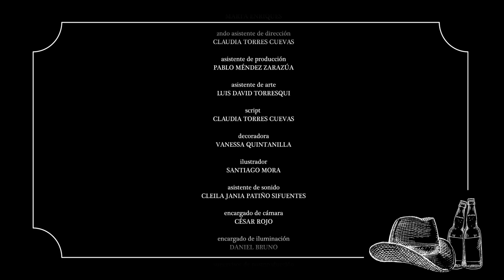Orizaba's Peak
In a cozy bistro, an increasingly heated discussion between two friends reveals their latent sexual prejudices, as one admits to feeling finally set free by a book he has just read, and the other mistakenly assumes that he is coming out of the closet!